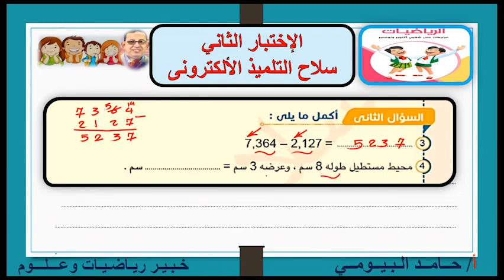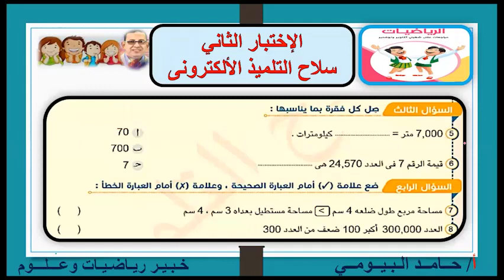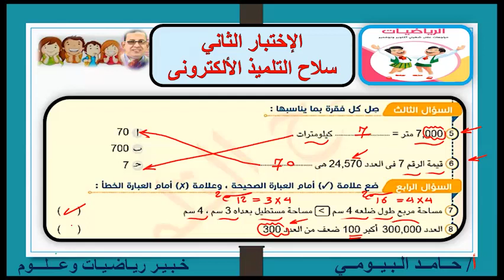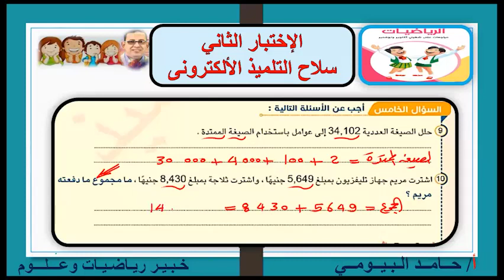الأختبار التاني من سلاح التلميذ الألكترونى مراجعة نوفمبر واكتوبر مع مستر حامد البيومى رياضيات رابعة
الصف الرابع
المنهج الجديد
مراجعة اكتوبر ونوفمبر